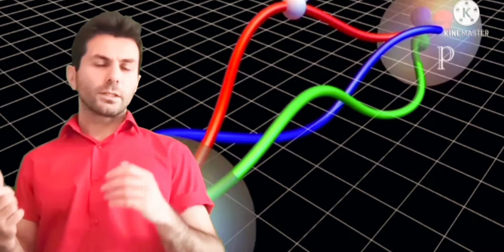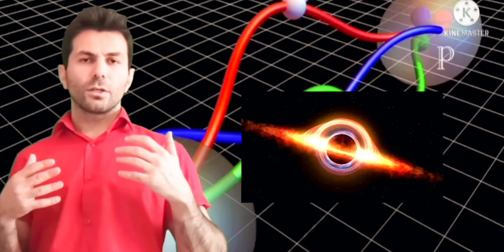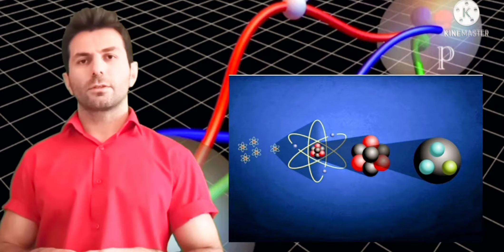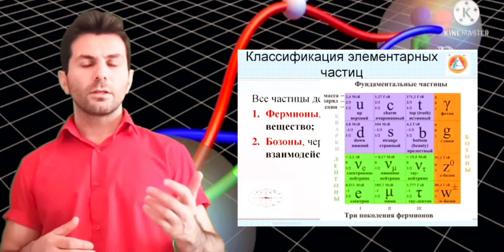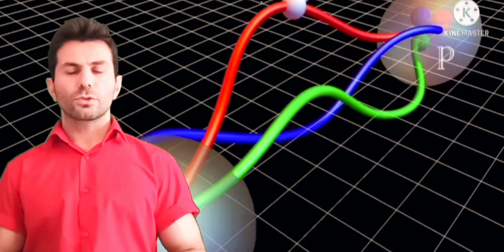Существует ли кварковые звезды?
Коллапсирующий массивный объект может стать только нейтронной звездой или черной дырой, или есть еще кварковые звезды?

Нейтронная звезда может быть размером с город, но масса будет больше, чем у Солнца. Кварковая звезда будет еще плотнее. Она бы могла занять промежуточное место по плотности между нейтронной звездой и черной дырой.